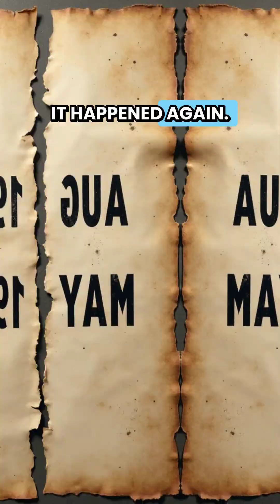The Demon Core — The Sphere That Killed Two Men Twice ☢️ | Babadinha Verse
In 1945, deep inside Los Alamos Laboratory, scientists created a small sphere of plutonium.
It was meant to be used in a third atomic bomb… but it never made it to war.
Instead, it earned a name whispered in fear: The Demon Core.

A glowing orb that killed twice — during experiments so careless, they were almost rituals.
It didn’t explode. It simply… flashed.
Two men died horrible deaths, and for decades, the sphere was said to be cursed.

Some say it never stopped humming.
Some say it was used again.
And some believe its echo still lingers beneath the desert.

☢️ Babadinha Verse — where real science meets real horror.